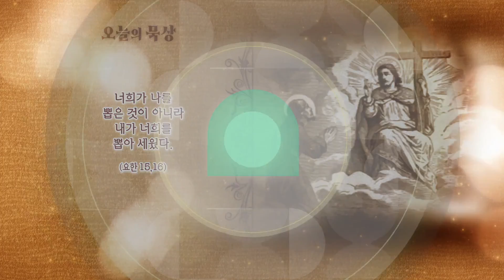영적인 열매 [일상 안에서의 빛의 여정] 제3주간 여섯째 날 | 예수회 정구평 신부 | 로욜라의 이냐시오 성인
[일상 안에서의 빛의 여정] 제3주간 여섯째 날 - 영적인 열매

우리는 이 일상 안에서의 피정을 통해 어떠한 영적인 열매를 맺을 수 있는지 알아보고
맛 보시길 바랍니다.

방송선교ARS후원 :
후원문의, 매일미사 지향 신청 : 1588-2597
카카오톡 플러스친구 : cpbc TV